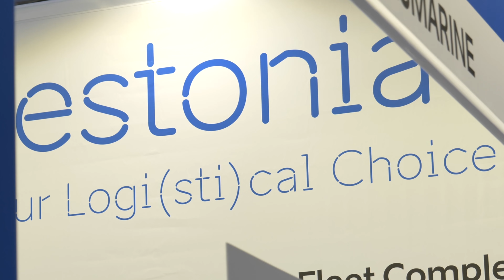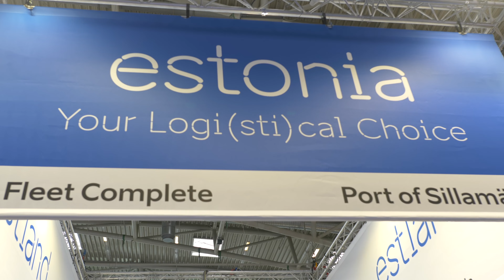Transport Logistic 2023 in Munich